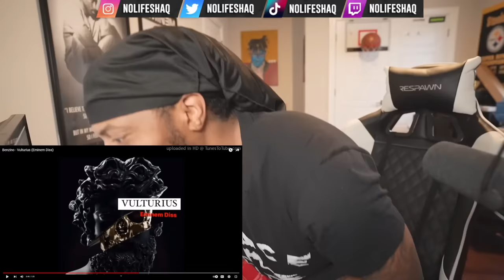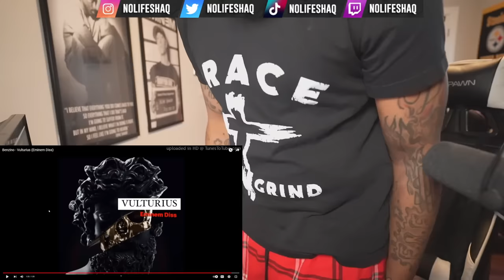HE MENTIONED PROOF, YUP HE FINISHED! | Benzino - Vulturius (Eminem Diss) (REACTION!!!)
Thanks for 4.1 Million, lets get to 4.2 Million by JAN.